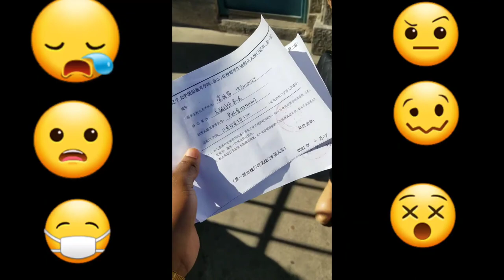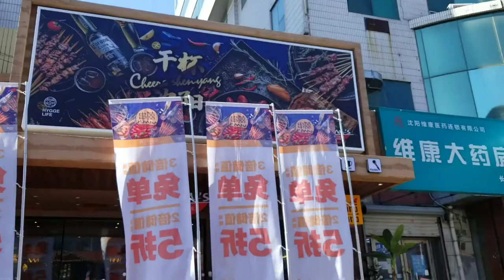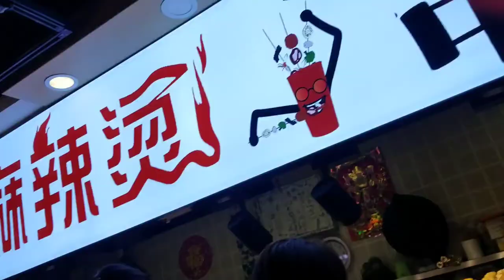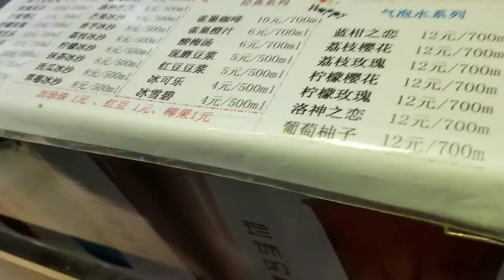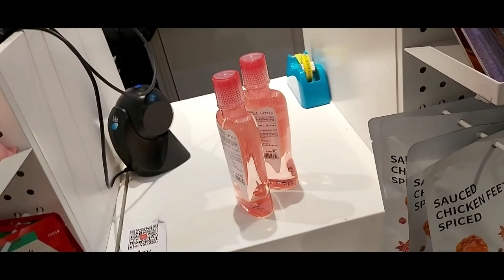Underground Vlog with Sarel.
Join us on this underground Vlog as we explore an underground mall in shenyang, China.
this vlog includes games, shopping, dancing and lots of walking. 😉